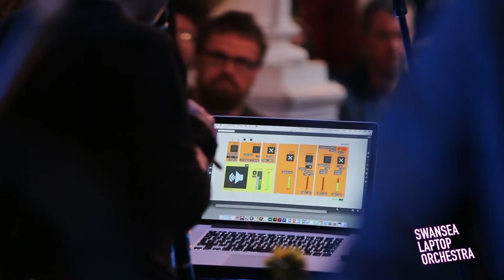Swansea Laptop Orchestra at CAM 17 Festival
The Swansea Laptop Orchestra performance at the Gŵyl CAM '17 Festival in Sunflower & I in Cardiff Bay on April 8, 2017.

Videography by Daryl Feehely.